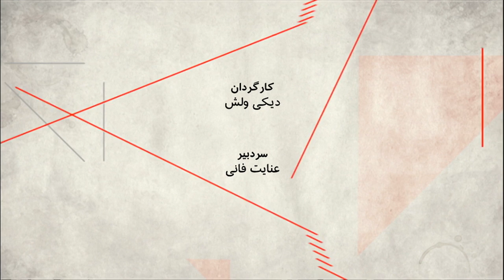صفحه شطرنج رابطه ایران و آمریکا به ما چه می‌گوید؟ صفحه دو آخرهفته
در این برنامه می خواهیم درباره آنچه در هفته گذشته در صفحه شطرنج ایران و آمریکا اتفاق افتاد صحبت کنیم و ببنیم آیا می شود از نشانه ها دریافت که چه اتفاقی در جریان هست یا نه.

مهمانان:
هنری رم، پژوهشگر ایران در گروه اوراسیا،
دامون گلریز، پژوهشگر صلح بین‌الملل و مدرس مدرسه عالی لاهه،
امیر طاهری، روزنامه‌نگار و تحلیلگر مسائل جهان عرب،
فرخ نگهدار، تحلیلگر و فعال سیاسی.